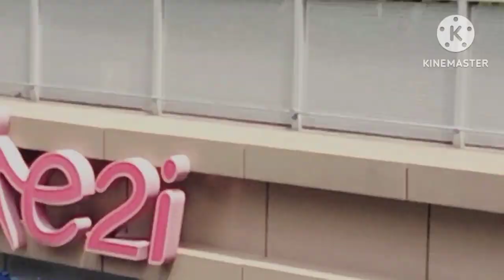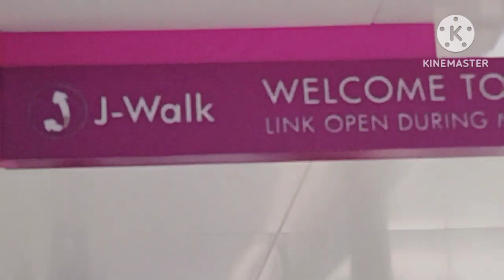Looking for IMM at Jurong SG